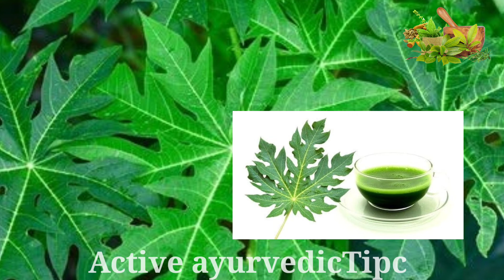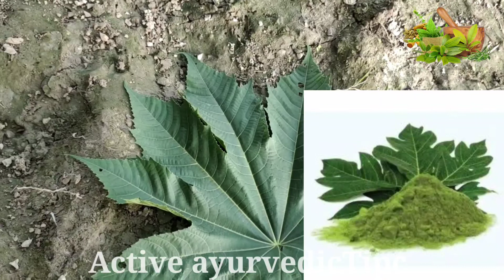पपीते के पत्ते से अपनी चेहरे पर दाग धब्बे चेहरे पर झूलना दूर कैसे करें यह घरेलू उपाय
लीवर ठीक करने के उपाय
लीवर पर सूजन के लक्षण
लिवर ख़राब होने के लक्षण
liver kharab hone ke lakshan
liver ko strong kaise banaye
liver ki garmi ka ilaj
liver ko thik karne ke upay
liver ki sujan ka ilaj
liver ki dawa
liver kamjor hone ke lakshan
liver ki dava
liver problem
liver problems symptoms
roganusar
health tips
ghare nuskhe
liver
liver damage symptoms
kidney failure
kidney infection
kidney disease